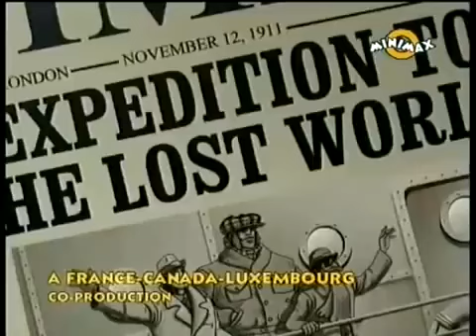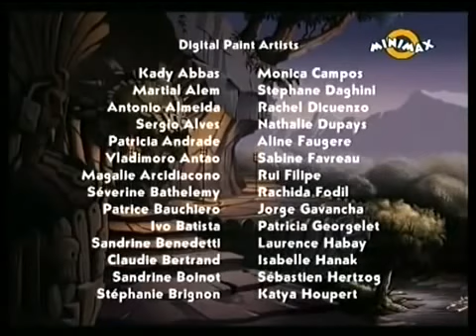O lume disparuta | Episodul 12 | Ucenicul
O lume dispărută este un serial de animație produs de Teletoon, Dargaud Marina și PT Vivatoon, și inspirat după romanul O lume dispărută scris de Arthur Conan Doyle. În România, serialul a fost difuzat pe Minimax.